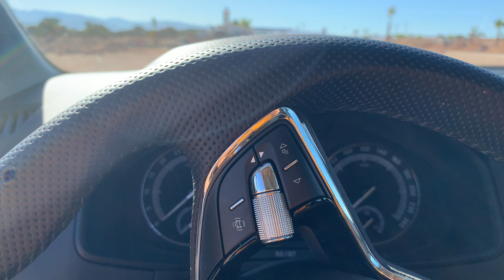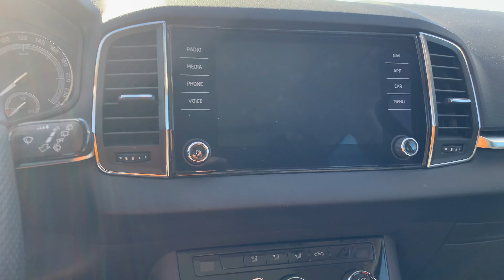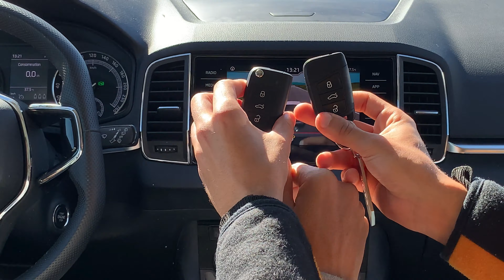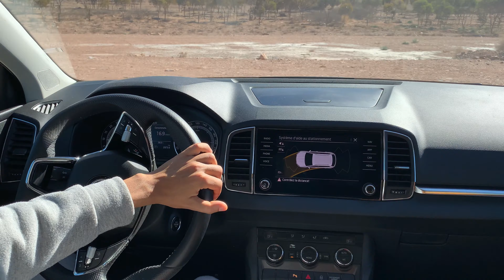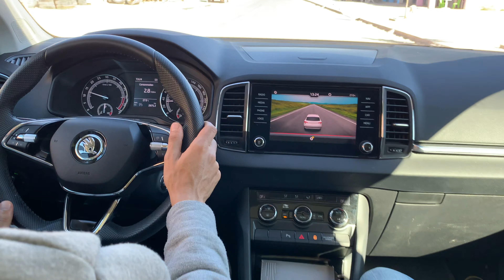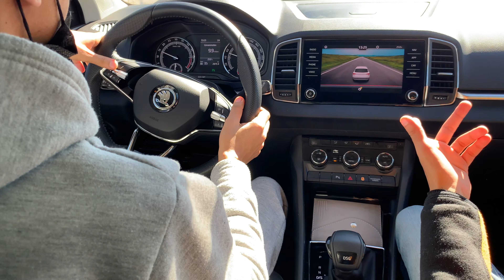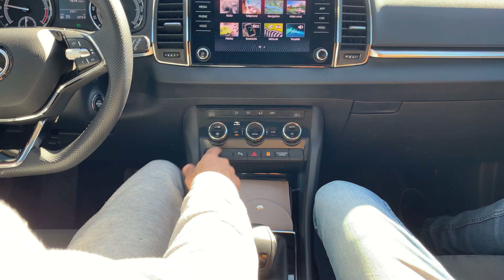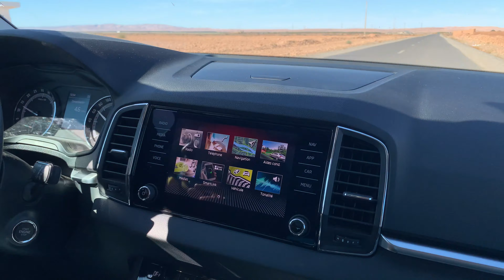تجربة كاملة و مطولة لسيارة سكودا كاروك بالمغرب 2022 /TEST DRIVE SKODA KAROQ